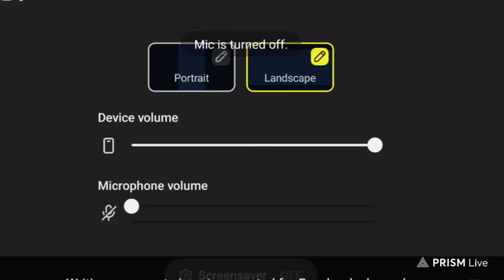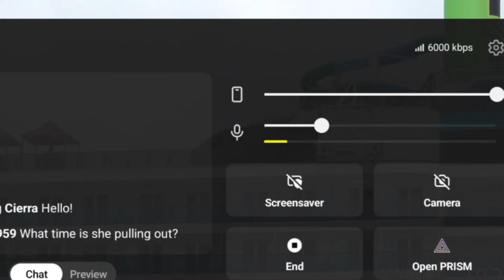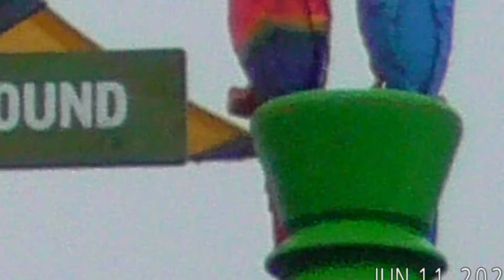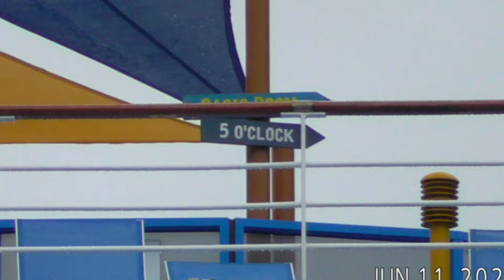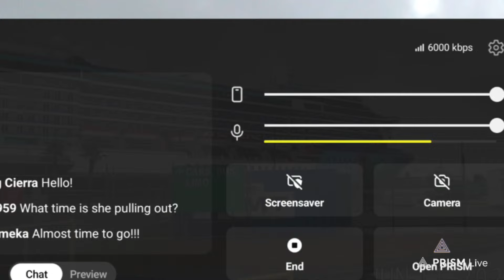Tropical Vibes: Departure Of Margaritaville Islander From Tampa!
Departure Of The Margaritaville Islander From Tampa!
Tampa Bound: Cruise With The Margaritaville Islander!
Exploring Margaritaville Islander's Departure From Tampa!
Tampa Departure Of The Margaritaville Islander!
Tampa Bound: Setting Sail To Margaritaville Islander!
Embarking On The Ultimate Margaritaville Island Adventure From Tampa!
Escape To Margaritaville: Tampa Departure Of The Islander!